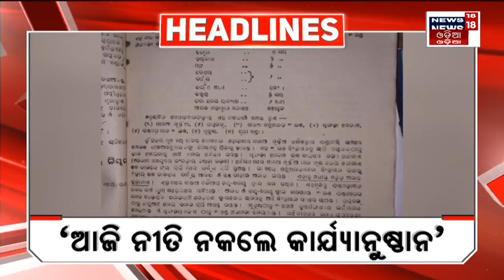Top Headlines | Odisha News Today | Odia Latest News | 26th July 2023